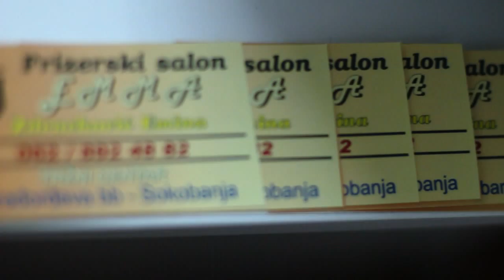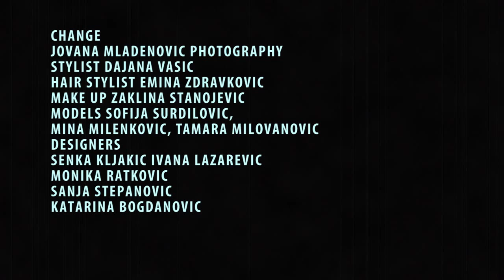change - making of... (Jovana Mladenovic Photography)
CHANGE
Jovana Mladenovic Photography

Stylist Dajana Vasic

Hair Stylist Emina Zdravkovic
make up Zaklina Stanojevic
models Sofija Surdilovic,Mina Milenkovic, Tamara Milovanovic
Designers
Senka Kljakic
Ivana Lazarevic
Monika Ratkovic
Sanja Stepanovic
Katarina bogdanovic